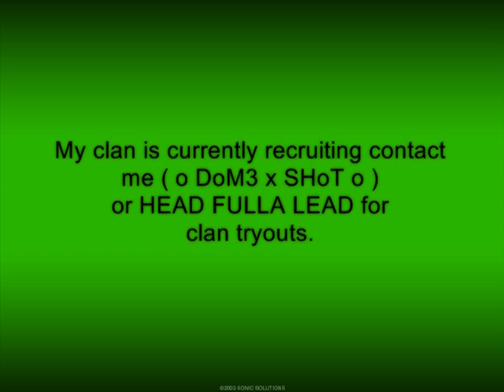o DoM3 x SHoT o Havocs Finest clan cod4 Montage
this is a montage of one of our members, o DoM3 x SHoT o

Song: Bleed it out- linkin park

GT: o DoM3 x SHoT o

we are currently recruiting